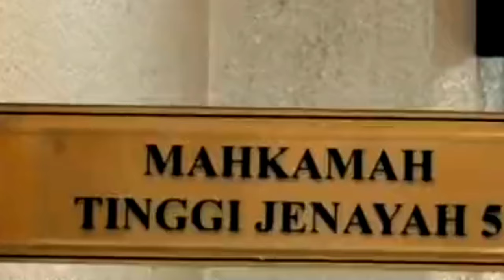HARINYA DAH TIBA! NAJIB DAPAT KEADILAN PENUH